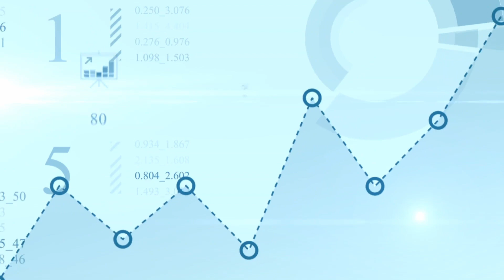Side way รอผลประกอบการไตรมาส 3 : คุยคุ้ยหุ้น 04/11/64 (ช่วงที่ 2)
พูดคุยกับนักวิเคราะห์ : คุณธวัชชัย อัศวพรไชย / รองกรรมการผู้จัดการ บล.เอเอสแอล จำกัด